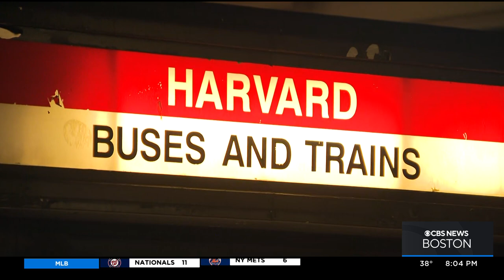Ceiling tile falls near woman at MBTA station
Video shows a ceiling panel falling near a woman at the Harvard MBTA station. WBZ-TV's Tammy Mutasa reports.